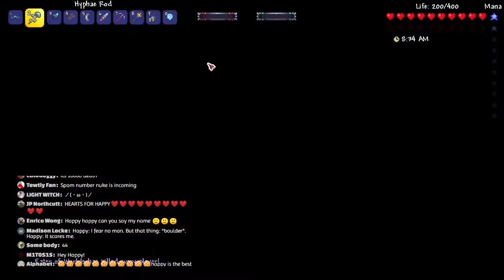DEATH MODE Boss Royale for Summoner POWER! | Terraria Livestream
So many BOSSES! Let's goooo!

Terraria Christmas Calamity is our Terraria live Christmas playthrough! In this Christmas let's play Mrs Claus is back to save Christmas and she only has 25 days to achieve her goal! Join HappyDays in our first livestream series where each day we tackle some of Terraria's toughest bosses, events as well as find all the overpowered items we'll need to save Christmas! This Terraria Calamity series will be in DEATH mode so get ready for the fails!! Make sure you get involved, suggest what HappyDays should do next in the live chat and help shape our Christmas adventure together! See you there!

❤️ Follow HappyDays?

😍 Support HappyDays?

📧 Email HappyDays?

🦄 Terraria Christmas Calamity 2 Mod Pack
Calamity, Omniswing, WeaponOut, Luiafk, Boss Checklist, Recipe Browser, imksushi, Magic Storage, MaxStacksPlus, Prefixes for Enemies, Vein Miner.

👾 Terraria Calamity Mod
The Calamity Mod is a large content mod for Terraria which adds many hours of endgame content and dozens of enemies and bosses dispersed throughout the vanilla game's progression. The Calamity Mod also features several harder difficulty modes, five new biomes and new structures, a new class, a new leveling mechanic, more than thirty new songs, over fifty recipes for previously uncraftable vanilla items and other assorted changes to vanilla gameplay.

Thanks for taking the time to check out this video! Stay Happy :)
🍪 Like for 1 cookie!
🍪🍪 Comment for 2 cookies!